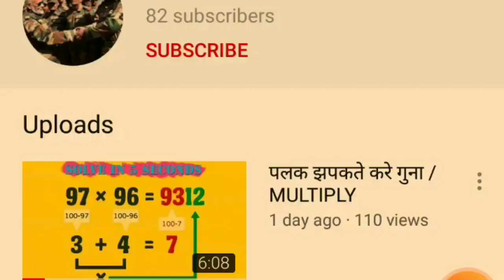Square numbers very fast